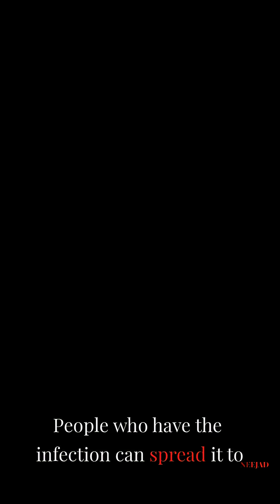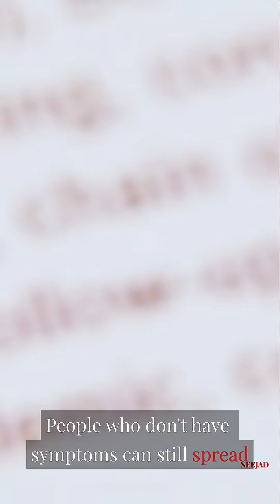What is polio? - Layman Medicine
AI-Powered, Professional Voice Cloning is provided courtesy of The ElevenLabs Grants program. @elevenlabsio @pictoryai